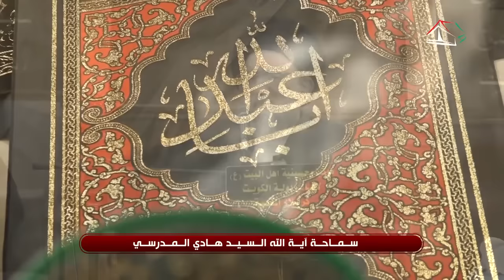محاضرة الليلة الثالثة من شهر محرم الحرام 1446ه‍ـ.. السيد هادي المدرسي